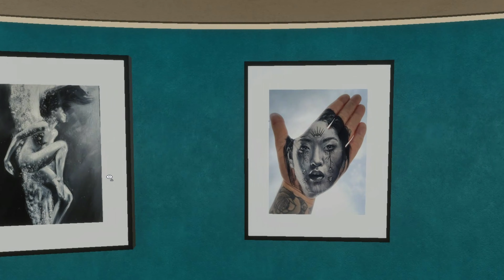Unbounded - VR - Meeting Request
Dale Dickins and David Johnson - Argos.Vu